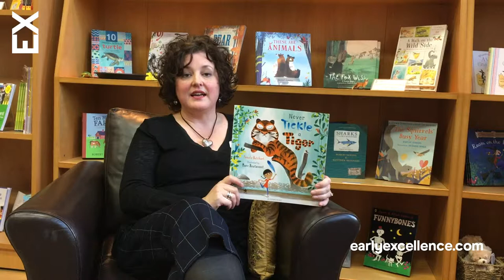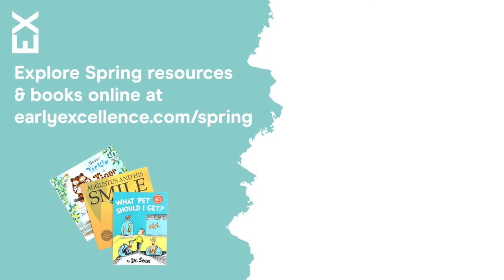Never Tickle a Tiger - Open a New Book with Early Excellence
Stories belong at the heart of children's learning and with high quality books you can introduce new language and concepts. With this Wild Animal Book Set, when paired with our Wild Animal Hand Puppet Wild Animal Finger Puppet Set, you will be able to support children to join in with sounds, rhymes and phrases, experiment with new vocabulary and develop an understanding of story structure.